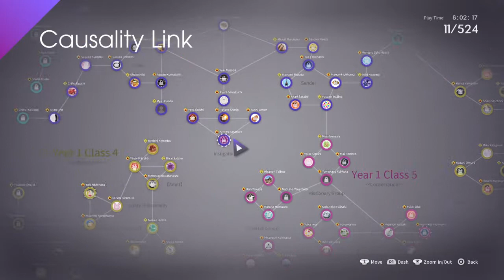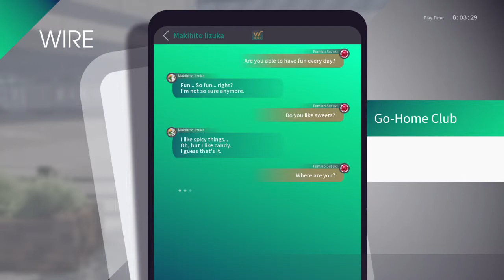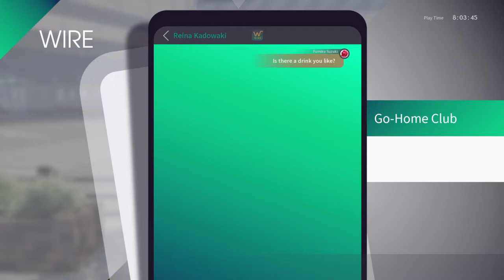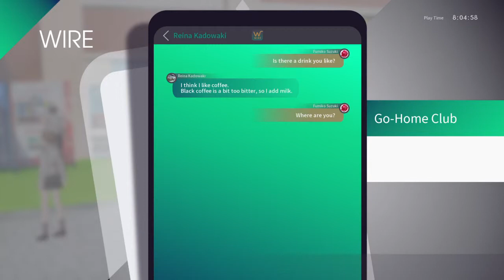socializing 024 The Caligula Effect: Overdose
The Caligula Effect: Overdose